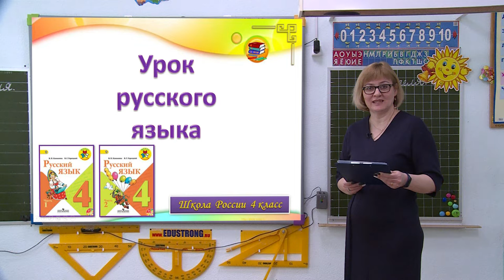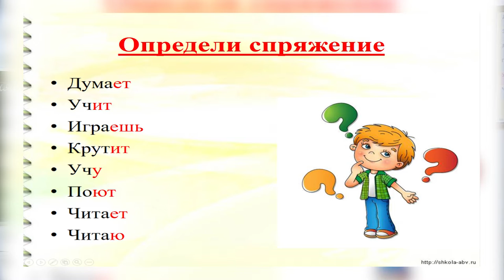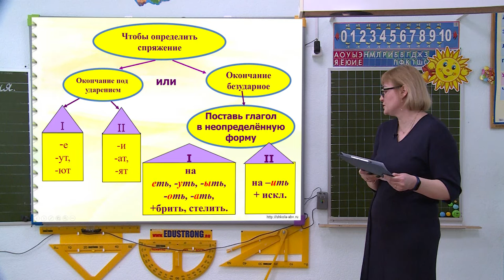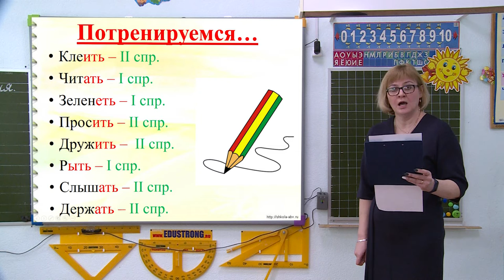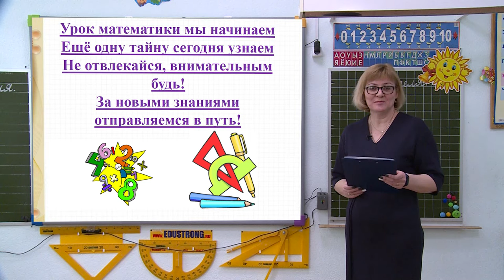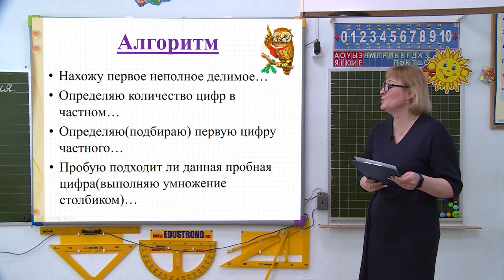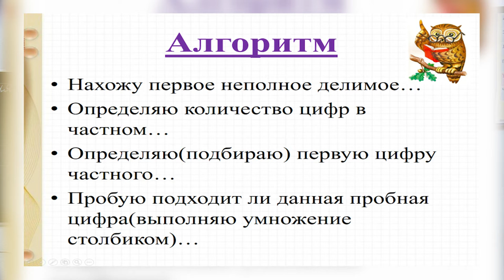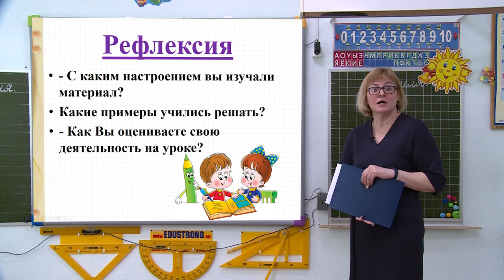Школа онлайн от 13.05.2020